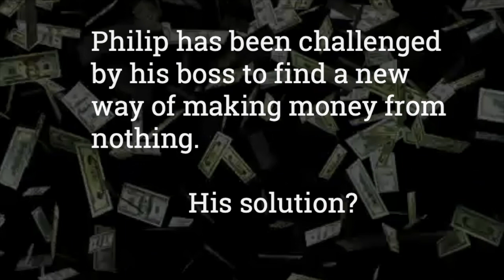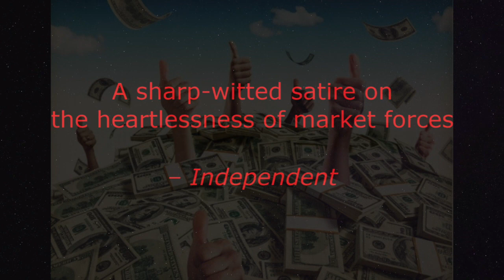LIVE GASPING TRAILER FINAL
Gasping by Ben Elton.
Directed by Neil Sheppeck & Gavin Dent
Produced by Rising Tides.

Philip has been challenged by his boss to find a new way of making money from nothing. His solution? Designer air! Evian for the nostrils. But when the world starts gasping, only the biggest suckers survive…

In this sharp-witted satire on the ludicrous, dangerous endgame of commodification, Ben Elton pushes the logic of capitalism through to its ridiculous and alarming conclusion. Gasping, first presented in 1990 at the Theatre Royal Haymarket, is a whirl of innuendo, an exuberant mockery of yuppie culture and a scintillating parody of corporate greed.

Gasping is presented in rep with Between Two Waves, book both shows at the same time and get £2 off tickets.